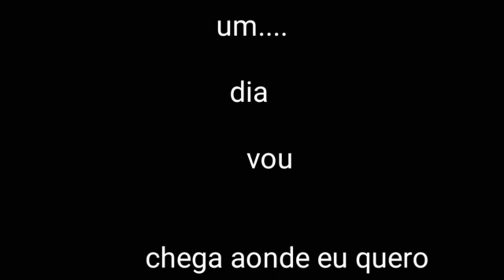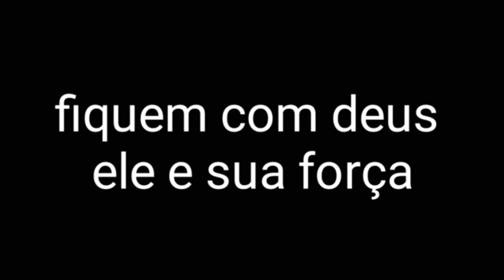Sr Gah Quer Acabar Com O Canal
Kk Eae Menツ

Ajudem Ele Se Puderem Botem No Vídeo Dele Naokita Quem Poder Ajudar Eu Agradeço🙁❤

              🍃•Reqs•🍃
  •Signature 230~Subs~•
  •Banner 300~Subs~•
  •Perfil Dorgas 150 ~Subs~•
  •Layout De Vídeo 170 ~Subs~•

~•Se Quiser Comprar Tudo (10 Reais De crédito •~

‹↑ *Se Não Tiver Os Reqs Aceito Cartoon Dorgas Média Ou Intro Dorgas (PC)*↑›

Redes Sexuais (°͡, ͜ʖ ͡°):

Skype: PTK_GAMER PTK,Sr Bilada

Whatsaap: Pergunta Pra Sua Mãe.. Ela Sabe🖤(ノಠ益ಠ)–▄︻̷̿┻̿═━一

Tags (Pra Dar Views kkk):  Edição, Intro, cartoon,Fã Art, Speed Art,Edição Dorgas,Nutella,Memes,zueira,Fuga Na Polícia,Cachorro Mil Grau,Thug Life,Volta Tony,Kit Dorgas,Treta News,GFX,Sorteio,Dodo,P1kachuArtz,TrelozoCousino,MC LAN,Overlike,Baleia Azul,Kit Dorgas,Nervus,Ps Touch,Canal Secundario,Batata,Sr,Rigby,Du Speed,Kinemaster,Power Director,Hunter,Mobizen,Eriky Art's,AVD,PTB,Thumbmail,Leo,Sorteio De Intro,3d,MID,Colecionador,Sr Tony,Porn,Binho Me Faz Uma Cartoon, 300 Subs,Especial,Duelo De Intros, Tio Doog,Sr Maykon,Magica,Sr Pateta, Sr Intro,Nutella, SrRex,Xbox,Hud,Gameplays,Pes 2017,Gta,San Andreas,Akira,Mobile,Dr Gameplays,Tio Dark,Edição Dorgas 20 Minutos, Edição Dorgas 30 Minutos,Oooh Gás,Mc Kevinho,Mlk Dorgado, Keny#1K,Like,Favorito,PlayStation,The Noite,God,Nice,Tutorial,Zacky,SrGui,Pão,Akuma,Zebrão,ZM,Músicas, Pack,Thumbnail,Everson Zoio,Alék,Kaique